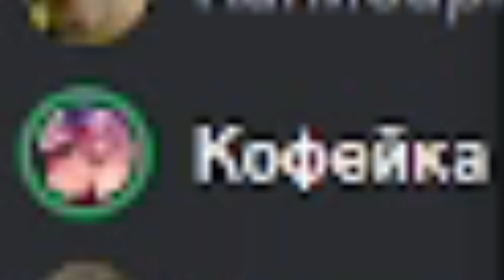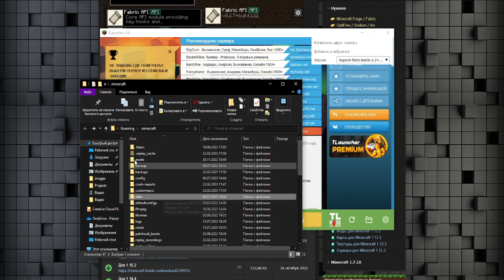3 ДНЯ ВЫЖИВАНИЯ НА ПРИВАТНОМ СЕРВЕРЕ | Koffemania 2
3 ДНЯ ВЫЖИВАНИЯ НА ПРИВАТНОМ СЕРВЕРЕ | Koffemania 2